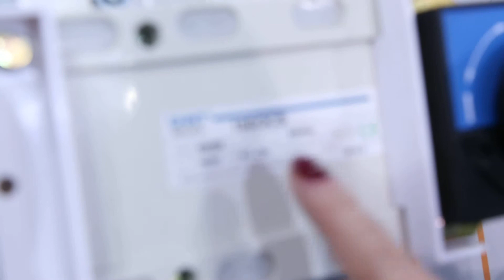Разъединитель Chint NH40-160/3CS обзор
Разъединитель Chint NH40-160/3CS - Более подробную информацию Вы найдете на сайте Компании Электромотор Киев. Контактный телефон 5000888 Ссылка на сайт Иногда модель называют -Перекидной рубильник NH40-160/3CS